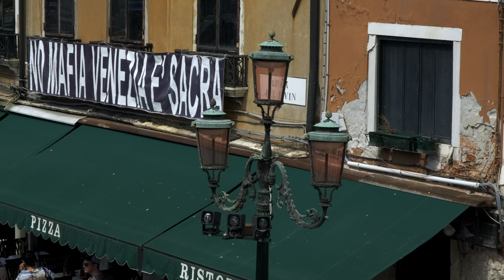Venice in 4K HLG HDR, Fujifilm X T4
Venice, Italy, in 4K HLG HDR
Fujifilm X-T4 + Fujinon 16-80 f/4 WR
K&F Nano-X Var-ND

Music "Angle of Light" by David Hilowitz.